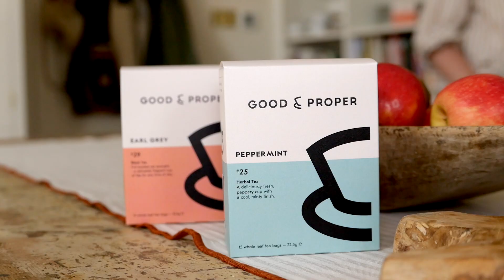The highs and lows of running a business with Good & Proper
Piglet in Bed founder Jessica Hanley recently sat down with Emilie Holmes, founder of British tea specialists, Good & Proper.

Over a cup of tea (of course), Jess and Emilie chat about the highs and lows of running a business, the advice they'd give to their younger selves, and whether if they had the opportunity, they'd go back and do it all over again.

Shop some of Good & Proper's classic tea blends and explore our new 100% linen table linen collection